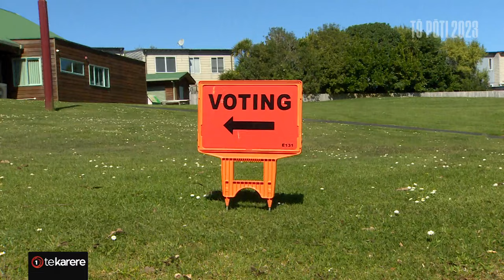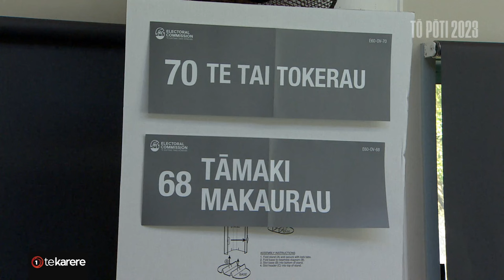Electoral Commission implements 15 kaupapa Māori polling places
The electoral commission has implemented 15 kaupapa Māori polling places across the nation to ensure that Māori voters will be treated equally in this year's general election. Mārena Mane has this story.